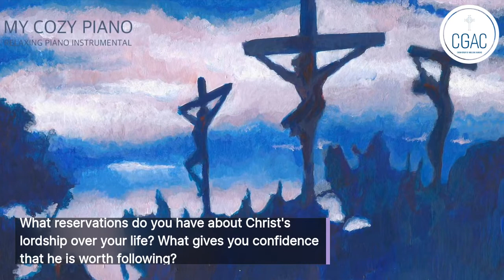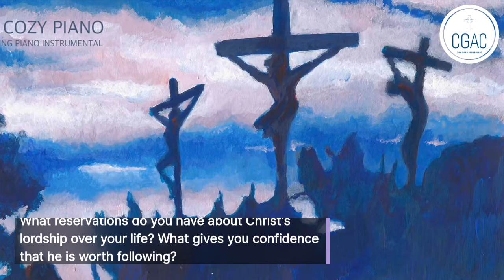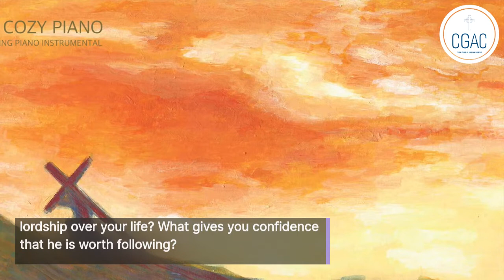'To Seek and To Save: Daily reflections on the road to the Cross' Day 3: Three Men on the Road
'To Seek and To Save: Daily reflections on the road to the Cross' Day 3: 'Three Men on the Road'. 9:30am Friday 4th March 2022